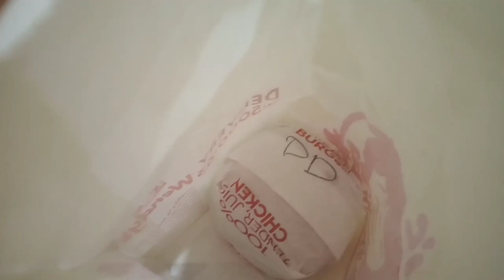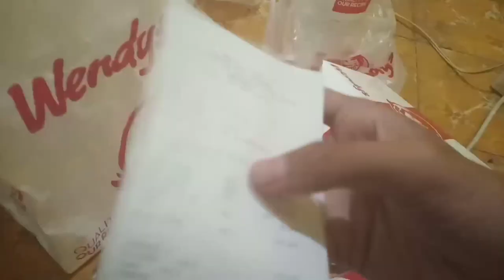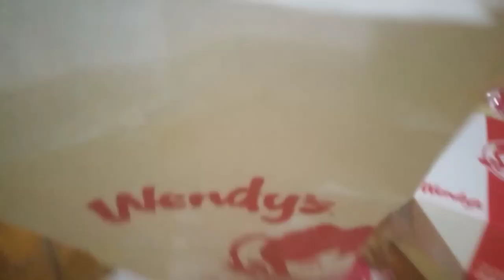BELI MAKANAN DI WENDY'S Rp.0 | Auto Chicken Dinner!!!